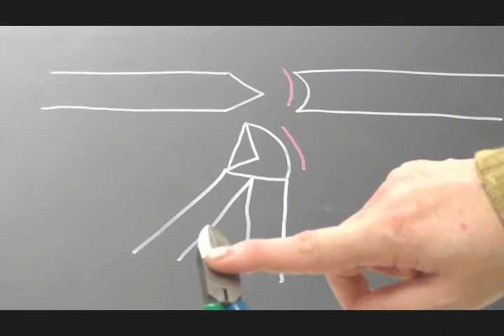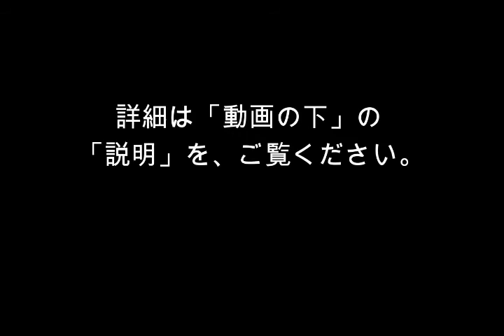Wirework tools【ワイヤークラフト】道具について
性能の良い道具を正しく使うことで、作品のクオリティーが格段に上がります！

ワイヤークラフトレッスンから、短期間で先生になる！講師養成講座まで。
各地にて開講。 未経験からOK！

オンラインレッスンも開催中♪